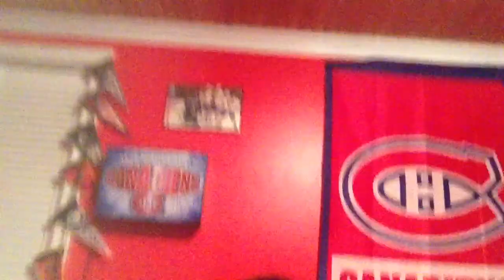Happy Mother's Day!